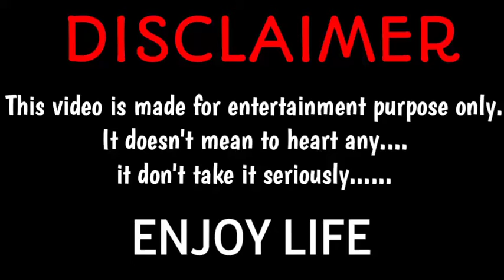मैं Pub G Player हूं || Dubbing video || Comedy video || new comedy video in hindi